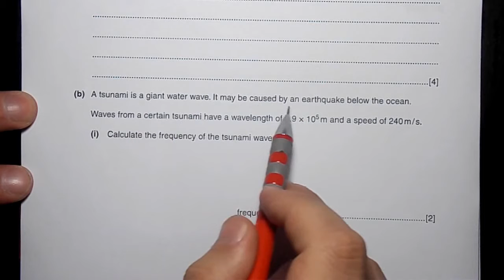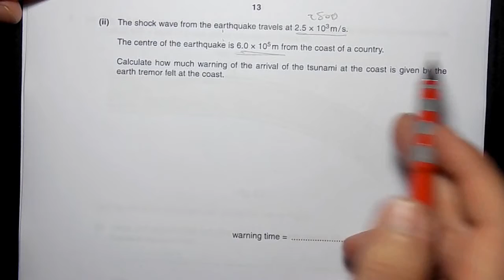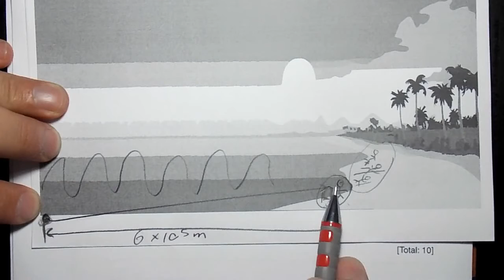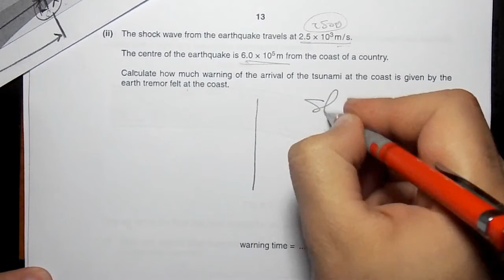2011 Jun P3 V1 Q07 b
Do not forget to be with us also on facebook

May/June 2011- Paper 03 - Variant 1